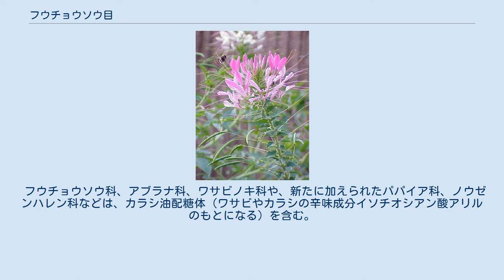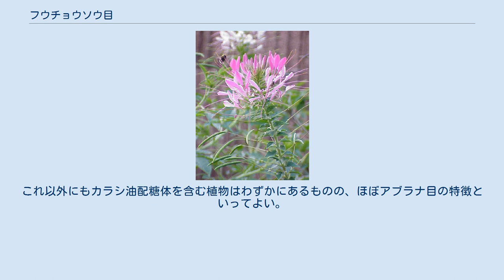フウチョウソウ目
フウチョウソウ目（フウチョウソウもく、Capparales）は双子葉植物の分類群でフウチョウソウ科をタイプ科とするもの。
アブラナ科、フウチョウソウ科などを含むが、内容は分類体系によって異なる。
 クロンキスト体系の分類におけるフウチョウソウ目は以下の科を含む： なお、新エングラー体系ではこれらをケシ目に含めているが、現在ではケシ科とは縁が遠い（形態的にはやや似ているが）ことがわかっている。
 APG II APG植物分類体系では、これに他の科を加えてアブラナ目 (Brassicales) と称している。
これは以下の通り： アブラナ科とフウチョウソウ科は近縁で、詳細な系統関係はまだ明らかになっていない（アブラナ科はフウチョウソウ科の中の1系統であるかもしれない）ため、ここでは暫定的にアブラナ科としてまとめている。
 フウチョウソウ科、アブラナ科、ワサビノキ科や、新たに加えられたパパイア科、ノウゼンハレン科などは、カラシ油配糖体（ワサビやカラシの辛味成分イソチオシアン酸アリルのもとになる）を含む。
これ以外にもカラシ油配糖体を含む植物はわずかにあるものの、ほぼアブラナ目の特徴といってよい。